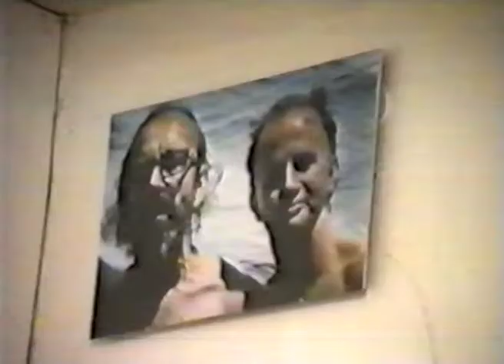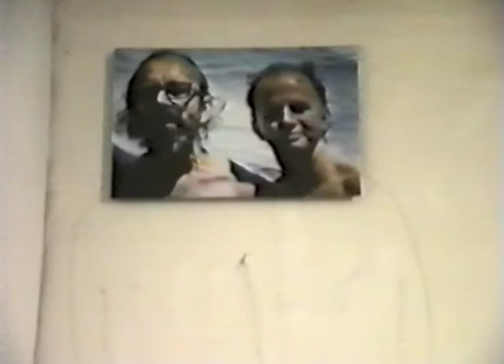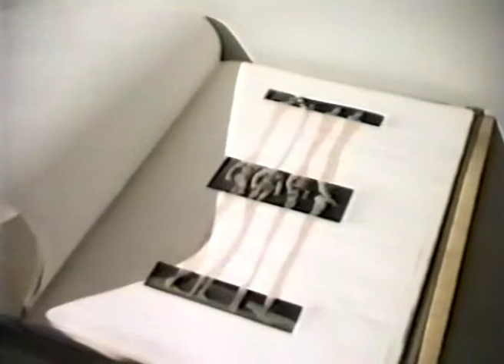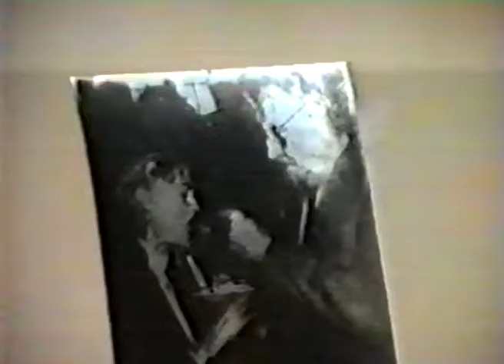Soloausstellung Galeria Wschodnia Lodz (Pl) 1990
Titel: Pigeons -- Canaries -- Budgerigar -- Tigerfinches
mit Klangobjekten, kinetischer Installation und Video.